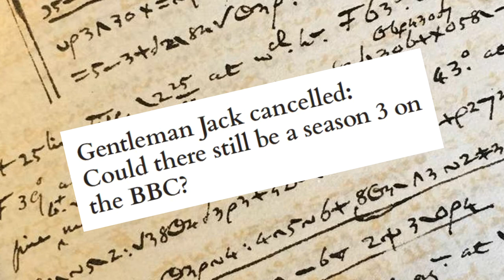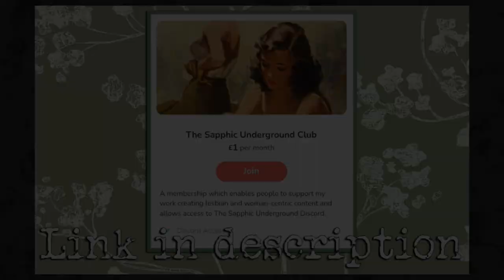Oh honey, this can't be the end... (My thoughts on the Gentleman Jack being cancelled)